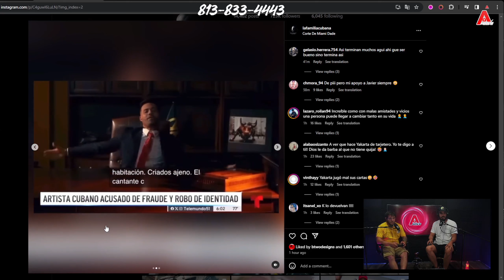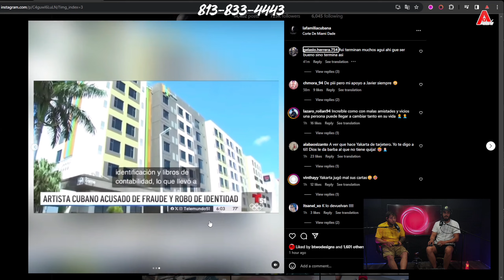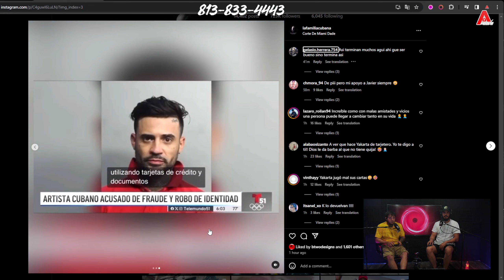YAKARTA POSIBLE DEPORTACIÓN? SE COMPLICA